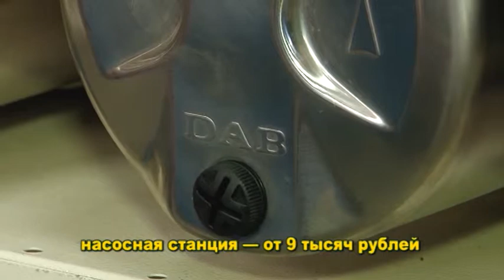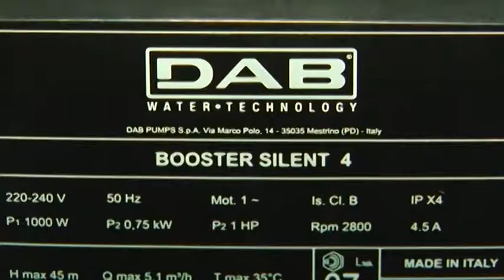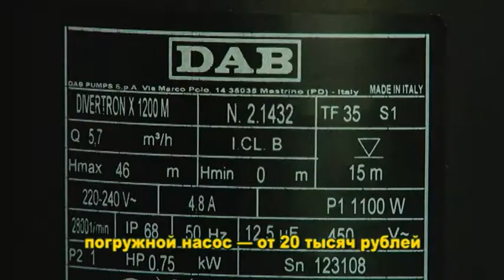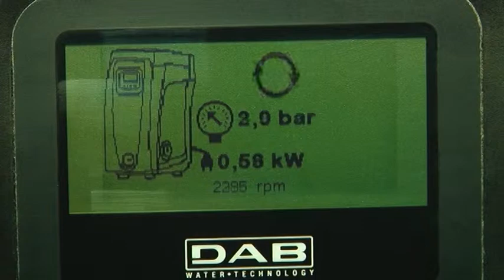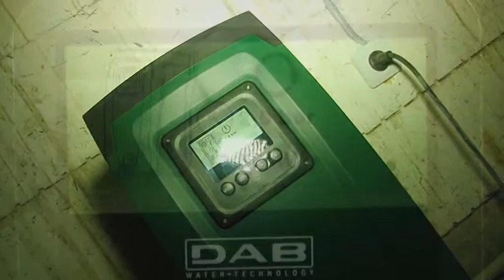Рубрика "Страна Советов" - Насос-сервис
Если вы живете в частном доме и до сих пор добываете воду по старинке — из колодца, эта информация для вас. Доставить воду в дом можно без каких-либо усилий — с помощью насоса. Их ассортимент на рынке огромных. Но как из большого количества выбрать самый хороший? Елена Демидова ответит на этот  вопрос и представит топ-5 лучших насосов.